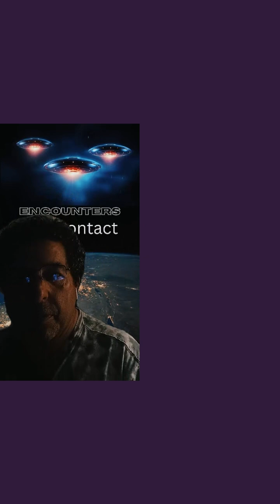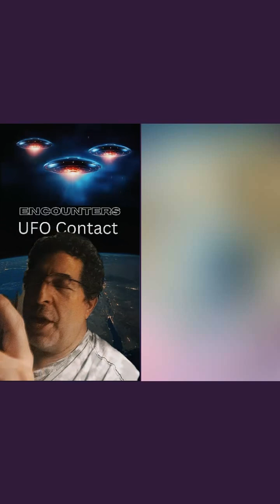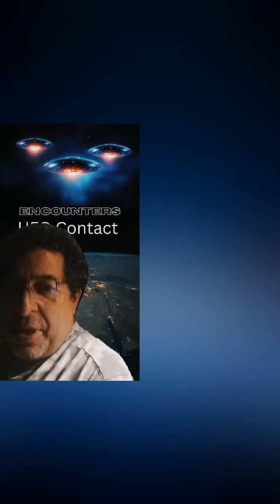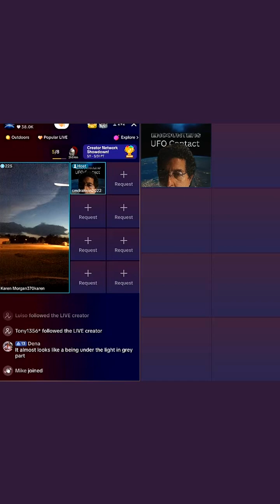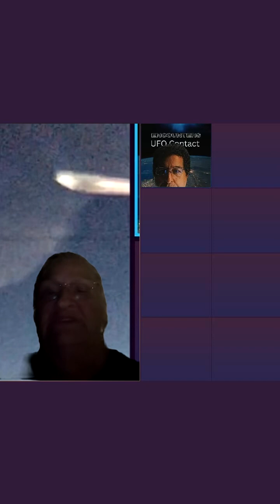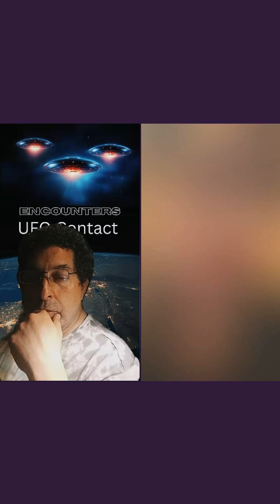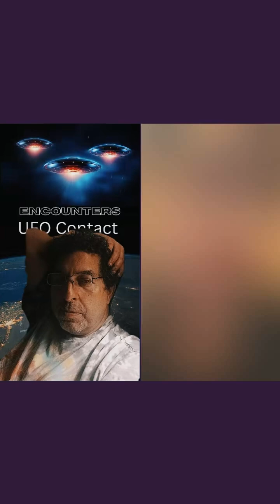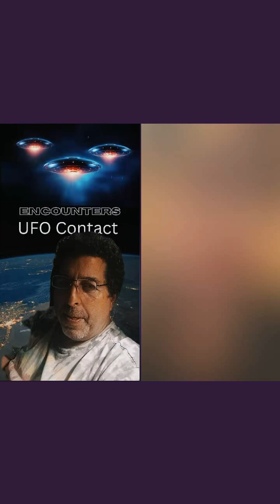Encounters The Spiritual UFO Talk Show With CmdrAleon Live on TikTok 5/19/2024